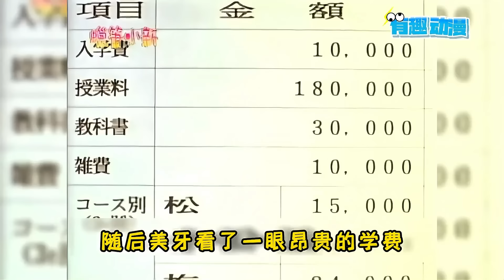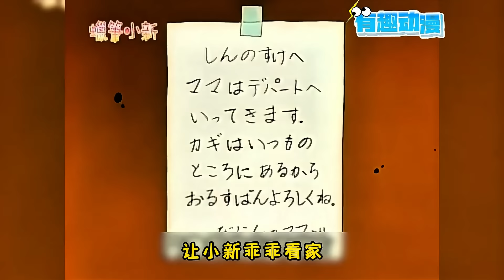【蠟筆小新】天氣太冷了！小新裹著棉被去上學，裡面居然都貼滿暖寶寶#動漫解說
【蠟筆小新】天氣太冷了！小新裹著棉被去上學，裡面居然都貼滿暖寶寶